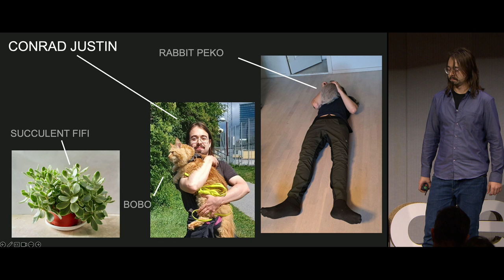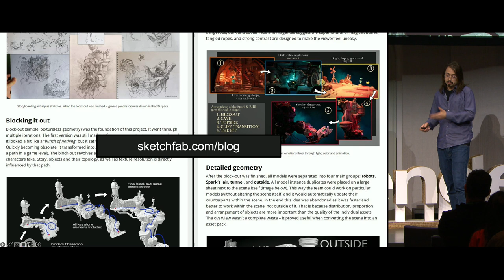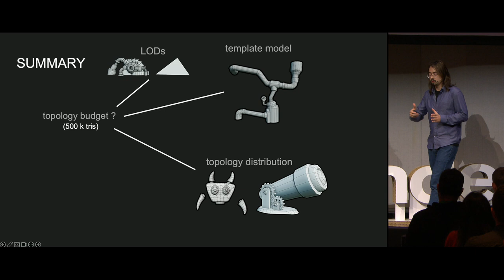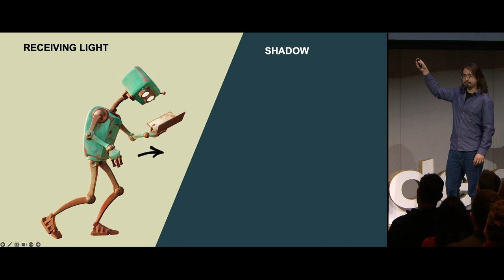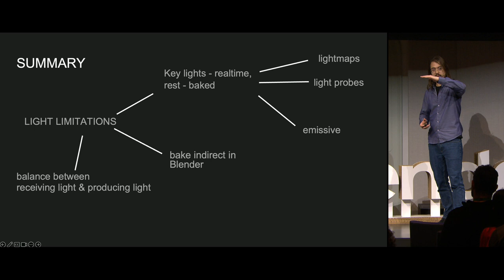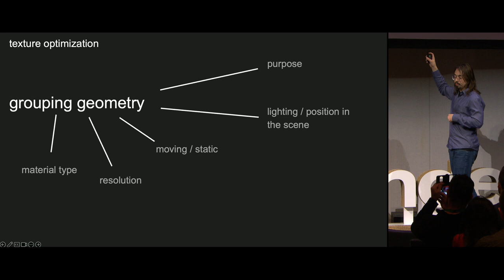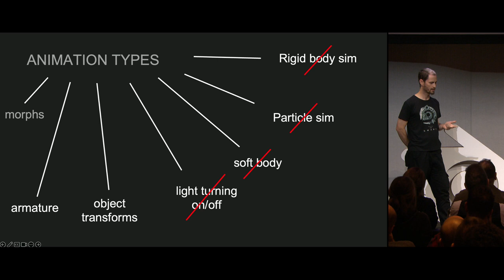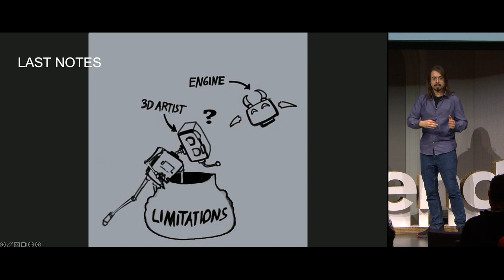Realtime 3D art limitations (interactive movie on the web)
Conrad Justin and Iggy will talk about about optimization and overcoming limitations of the 3D art with examples from first semi-interactive short movie on the web, project SPARK

Learn the limitations and use them to your advantage (optimizing, wacky solutions, cool discoveries),
Useful info for 3D artists who work on games and scenes that need to perform - restrictions of topology, lighting, animation, textures.

"Realtime 3D art limitations (interactive movie on the web)" by Conrad Justin and Igor Puškarić --